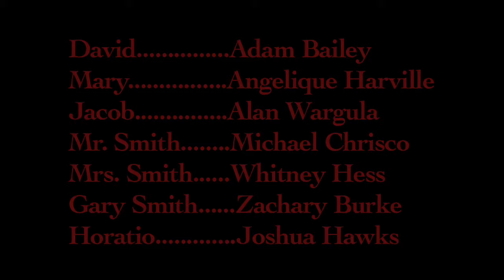Dearly Departed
Written and Directed by:
Pikey Holdredge

Producer, 1st AD, and 1st AC:
Blake Feldman

Director of Photography:
Zacharias Karamalegos

Gaffer:
Swapnil Kumar

2nd AC:
Emily Tolin

Location Sound:
Colin Bright and Peter Seeba

Edited by:
Pikey Holdredge

Starring:
Adam Bailey as "David"
Angelique Harville as "Mary"
Alan Wargula as "Jacob"

Robert Michael Crisco as "Zombie Father"
Whitney Hess as "Zombie Mother"
A. Joshua Hawks as "Zombie Brother"
Zachary Burke as "Dead Zombie Son"